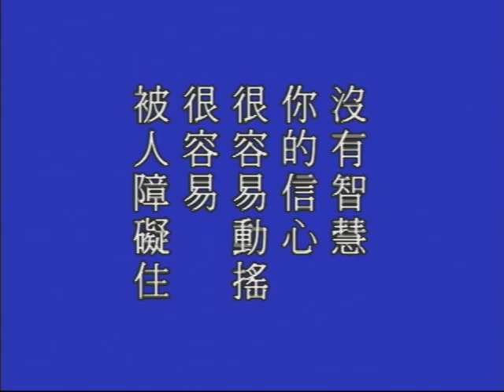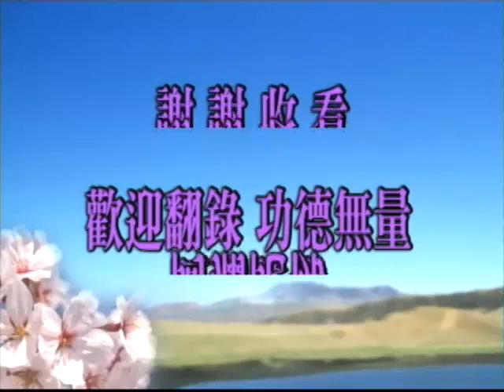金剛般若研習報告 第055集 淨空老和尚主講